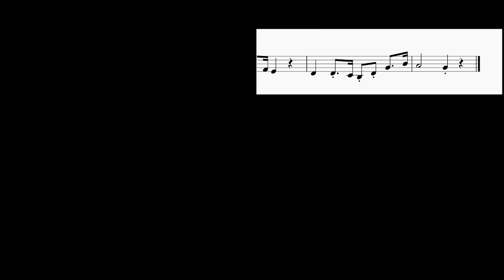How to play Battle Cry of Freedom by George Frederick Root on Alto Sax (Tutorial)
Comment and let us know how the videos have helped you. It keeps us going! :)The easiest way to learn how to play Battle Cry of Freedom by George Frederick Root on the alto sax. It's a alto sax tutorial for Battle Cry of Freedom by George Frederick Root.

EasyMusicLesson teaches you to play the your favorite instrument, through easy and simple animation so that you too can learn how to play Battle Cry of Freedom by George Frederick Root on the alto sax easily. A alto sax tutorial with visual animation graphic.

Chords of Saxophone arrangement:
A# Maj   D# Maj   A# Maj   F Maj   A# Maj   A# Maj   D# Maj
A# Maj   A# Maj   F Maj   A# Maj   D# Maj   A# Maj   F Maj
A# Maj   A# Maj   A# Maj   A# Maj   F Maj   A# Maj   D# Maj
A# Maj   F Maj   A# Maj   A# Maj   D# Maj   A# Maj   F Maj
A# Maj   A# Maj   D# Maj   A# Maj   A# Maj   F Maj   A# Maj
D# Maj   A# Maj   F Maj   A# Maj   A# Maj   A# Maj   A# Maj
F Maj   A# Maj   D# Maj   A# Maj   F Maj   A# Maj   A# Maj
D# Maj   A# Maj   F Maj   A# Maj   A# Maj   D# Maj   A# Maj
A# Maj   F Maj   A# Maj   D# Maj   A# Maj   F Maj   A# Maj
A# Maj   A# Maj   A# Maj   F Maj   A# Maj   D# Maj   A# Maj
F Maj   A# Maj   A# Maj   A# Maj   A# Maj   F Maj   A# Maj
D# Maj   A# Maj   F Maj

Melody notes of Saxophone:
G4 A4 B4 B4 B4   A4 G4       E4 F#4
G4 G4 G4   F#4 E4
D4     D4     C4 B3 D4 G4 B4
A4               G4     G4   A4
B4   B4   B4     A4 G4     E4   F#4
D4       D4     C4 B3   D4   G4     A4
B4               A4     G4   A4
D4       D4     C4 B3   D4   D4   B4
A4               G4         D5
D5       B4   C5 D5   E5       D5
D5       B4   C5 D5
D5       B4     C5 D5   E5
D5       B4     G4 A4     G4   A4
A4               G4         D5
A4               G4         D5
A4               G4         D5
A4               G4